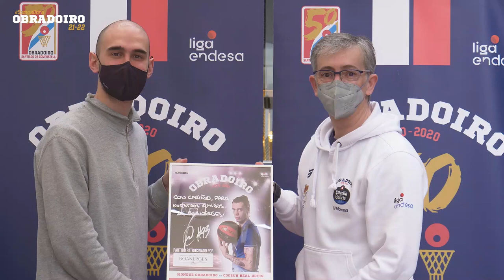RP Previa 20: Monbus Obradoiro - Coosur Real Betis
Rueda de prensa de Moncho Fernández previa al partido correspondiente a la jornada 20, que nos enfrenta a Coosur Real Betis